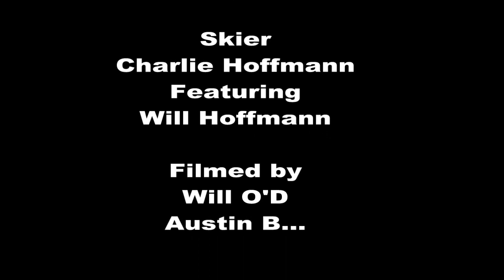Charlie Hoffmann- Self Taught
Song is Self Taught by Brother Ali
Filmed on the beautiful mountain Stratton in VT